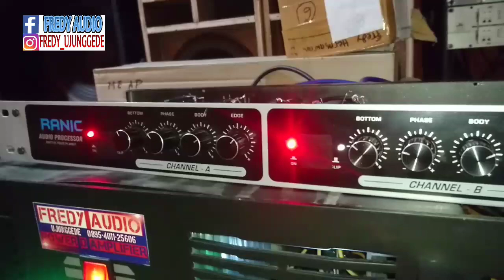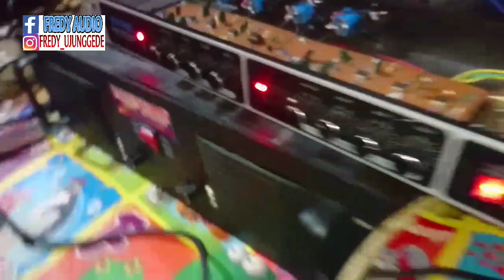Power Jenangan Digabung Dengan Audio Prosesor Hasilnya Josss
Power jenangan
Power jowo
Power rakitan
Power socl
Socl
Socl 506
Super ocl
Power super ocl
Test socl
Test power socl
Audio prosesor
Seting sound system
Ramayana
Ramayana sound system